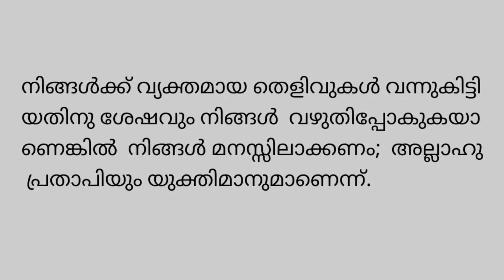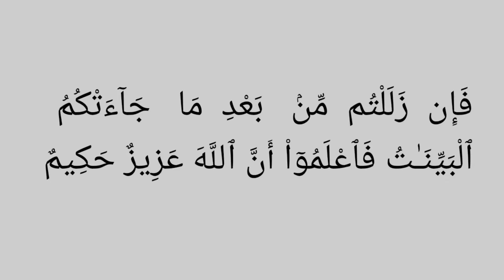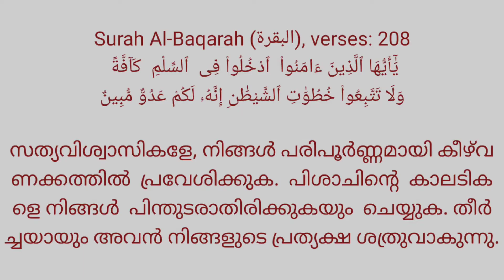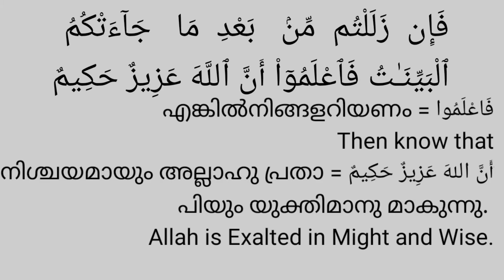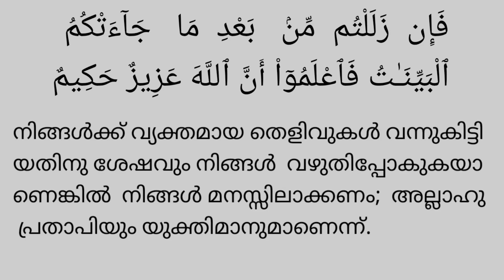Al Baqara (അൽ ബക്വറ) 245